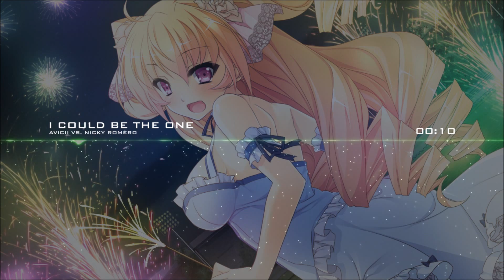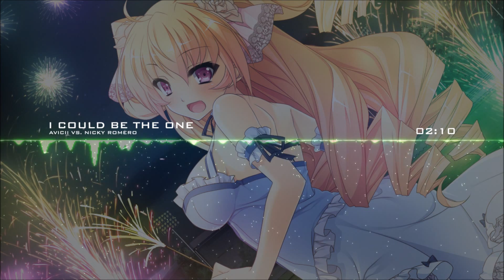Nightcore - I Could Be The One (Avicii vs. Nicky Romero)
Nightcore version of I Could Be The One by Avicii vs. Nicky Romero.

Audio Visualizer by Mocarg.
You can get this free project file or you can check out his professional templates